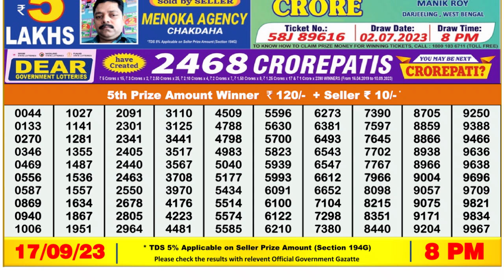Dear Lottery Sambad 8pm today 17.09.23 Nagaland State Lottery Result